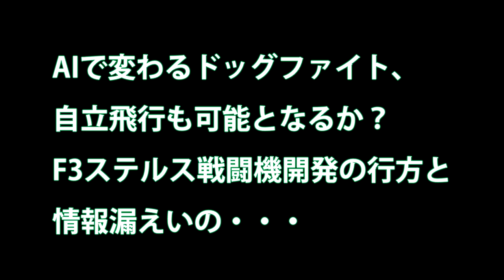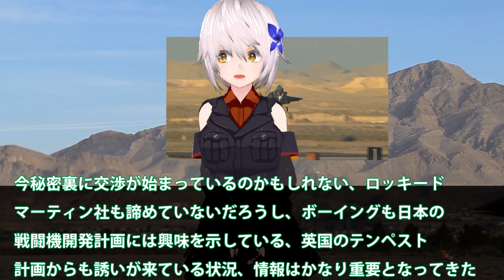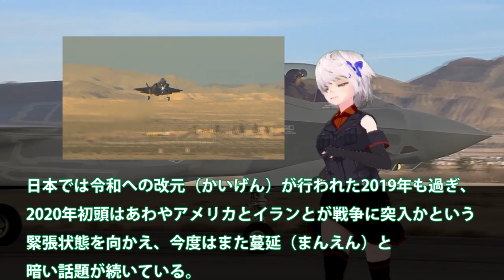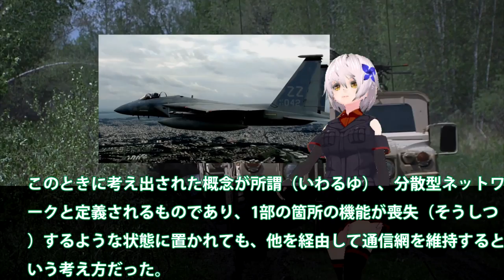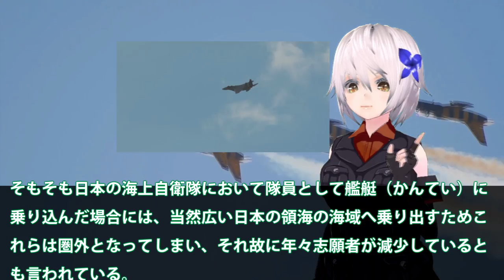AIで変わるドッグファイト、自立飛行も可能となるか？F3ステルス戦闘機開発の行方と情報漏えいの・・・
関連動画
《F-3開発》IHI「XF9」次世代機搭載用エンジンの性能は「F-22」に匹敵！世界トップレベルに！
第六世代戦闘機開発の構想とは　アメリカ　中国　日本は開発に成功するのか【日本軍事情報】

引用・転載「出典：海上自衛隊ホームページ」
引用・転載「出典：航空自衛隊ホームページ」
引用・転載「出典：陸上自衛隊ホームページ」

ロシアの戦闘機開発のきっかけとは　最新Mig-35や次世代Mig-41など詳しく紹介【日本軍事情報】
【F-3戦闘機開発】米ロッキードは「F-22」改良版でIHI「XF9」エンジンを想定！日本に50％以上の生産を認めたが…
【航空自衛隊】F 2後継の次期戦闘機は名称は「NGF」へ…日本独特の大型戦闘航空機になりそう！！（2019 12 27）
日本が独自開発しようとしている次期戦闘機「F 3」について、英国の第6世代戦闘機「テンペスト」開発に参加すると、日本製エンジンやアビオニクスを搭載した｢日本仕様
【イメージ図公開】次期戦闘機開発に111億円、随伴用「無人機」の研究も【防衛省】